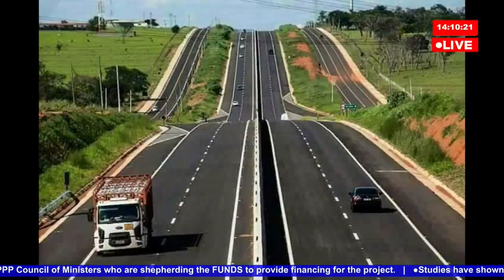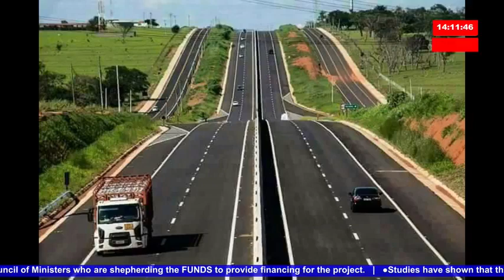Amb. Emmanuel Mwamba takes a moment to discuss the Lusaka-Ndola Dual Carriage Way under the Brief.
Live On the Brief Today

Patriotic Front Presidential Candidate, Amb. Emmanuel Mwamba takes a moment to discuss the Lusaka-Ndola Dual Carriage Way under the Brief.

EFF President Kasonde Mwenda has called for mass demonstrations against this project.

What are the issues?

■ What's the difference between the PF and UPND projects?

■ Is this a Public-Private-Partnership?

■ Who is part of the Consortium?

■ Who has the Concession Agreement? Who will operate the entire project for 22-25years? Who will it profit?

■ Why is Government pushing NAPSA and WCFB to fund the project under the guise of debt-investment or lender on a project being built and will be operated by foreign entities?

Tune in.